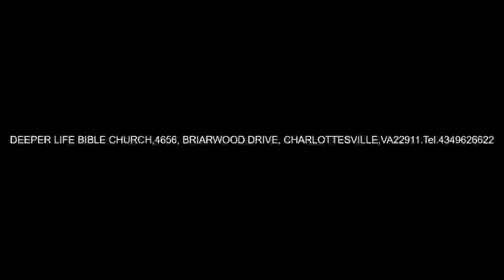THE CHALLENGE OF REVIVING THE DEAD CHURCH BY PASTOR W F KUMUYI